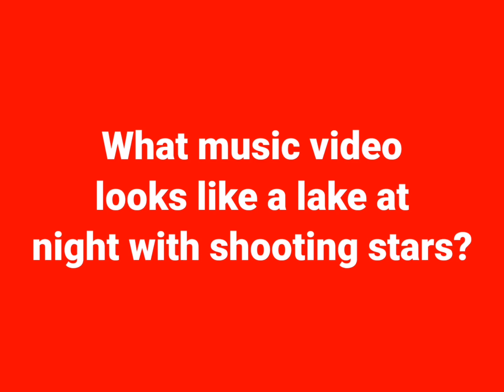Question for everyone